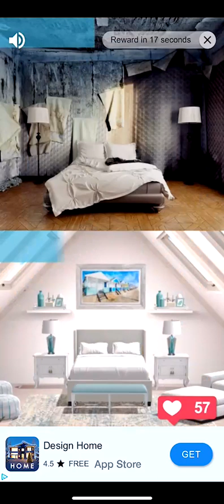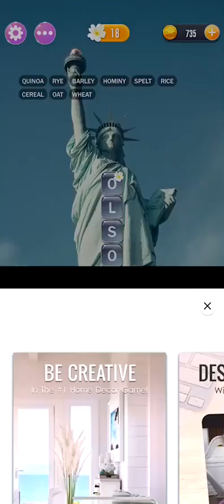Word Town Daily Puzzle Answers - Dec 9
Word Town Daily Puzzle Answers for December 9 2018. Word Town Daily Puzzle Clue is Grains.

For more clues and answers visit Ultimate Word Town Answers Guide